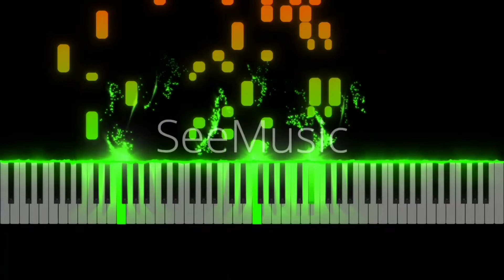Happy Birthday Theme Covered By Blocs's Piano